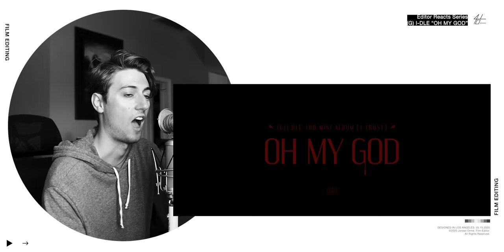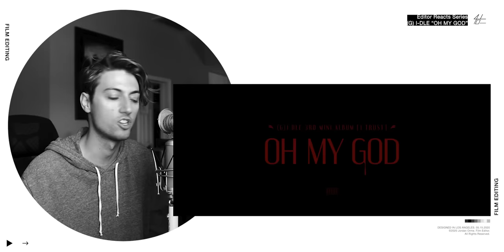Christian Video Editor Reacts to (G)I-DLE - 'Oh my god'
She Nova
Vedie V
Turing
Moonsy
PennyHeadFilms

In this video, I react to (G)I-DLE - 'Oh my god' from a professional music video editor and filmmaking perspective! Thank you for all the recent support!

My name is Jordan Orme. I'm a professional film editor for artists like Justin Bieber, Roddy Ricch, Tyga, and many more. You won't want to miss out!

God bless,
- Jordan

God bless :)